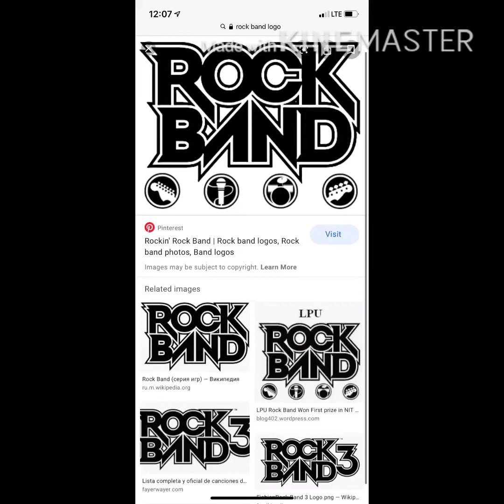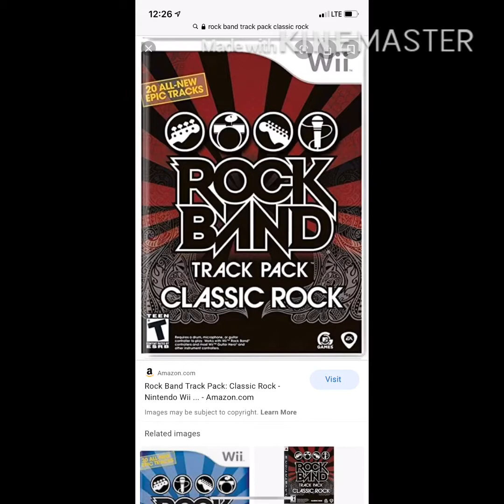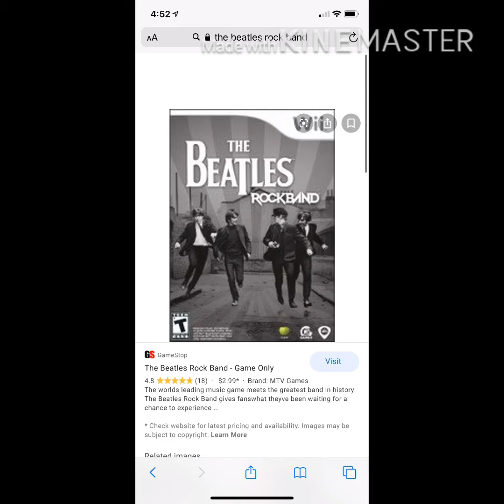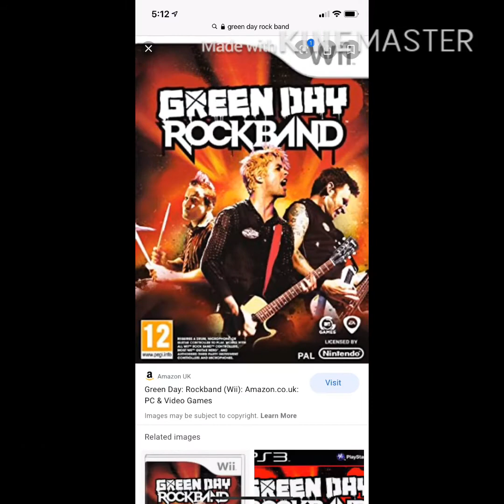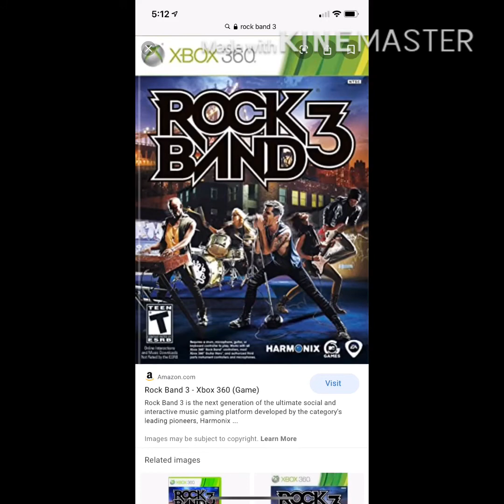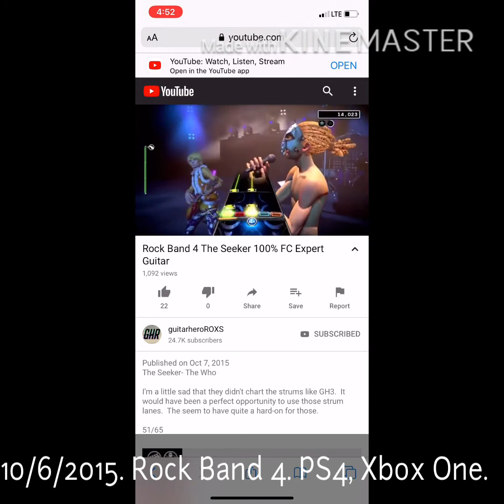Evolution Of Rock Band Games 2007 - 2015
This is called evolution of Rock band games I have them on the Wii and on rock band drums are fun to play rock Band is just like guitar hero.

But no one would play rock band with me because all I do is play rock band all alone. :( because a lot of my siblings are busy like doing their homework and other stuff but sometimes I have someone to play only sometimes. Also Here’s the list

0:09 Rock Band 2007
0:28 Rock Band Track Pack Volume 1 2008
0:49 Rock Band 2 2008
1:13 AC/DC Live Rock Band Track Pack 2008
1:35 Rock Band Track Pack Volume 2 2008
1:53 Rock Band Track Pack Classic Rock 2009
2:12 Rock Band Unplugged 2009
2:33 Rock Band Country Track Pack 2009
2:53 The Beatles Rock Band 2009
3:11 Rock Band Metal Track Pack 2009
3:31 The Lego Rock Band 2009
3:51 Green Day Rock Band 2010
4:11 Rock Band 3 2010
4:34 Rock Band Country Track Pack 2 2011
4:58 Rock Band 4 2015

That’s All.